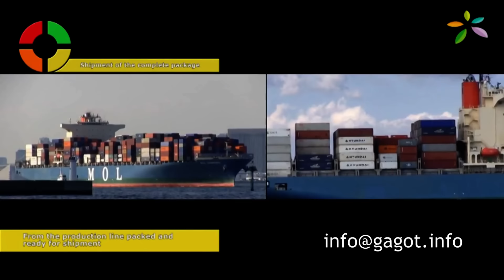בניה מפנלים מבודדים - מבנים קלים, קונסטרוקציות פלדה, קרוונים, תוספות בניה, בניה על הגגות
,בניית ביתבניית בית,לבנות בית,בניה קלה,איסכורית,פנלים מבודדים,בנייה מתועשת,פנל מבודד,לוחות קיר,בנייה עצמית,איך לבנות בית,בית נייד,בית קיט,פוליפח,שיטות בניה,שיטות בנייה,גג קל,קונסטרוקציות פלדה
עלות בניה למטר מרובע,בניית צימרים מחיר,בניה מודרנית,עלות בנייה למטר מרובע,בתים מוכנים,
כמה עולה לבנות בית. חברות בניה קלה ובנייה מתקדמת. בתים ומבנים מוכנים מפנלים מבודדים ובתים מעץ.